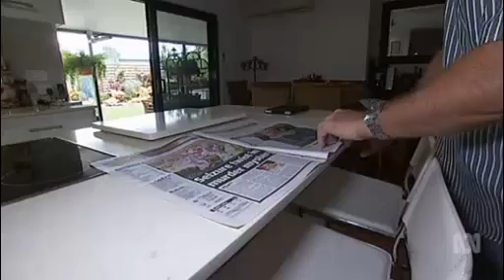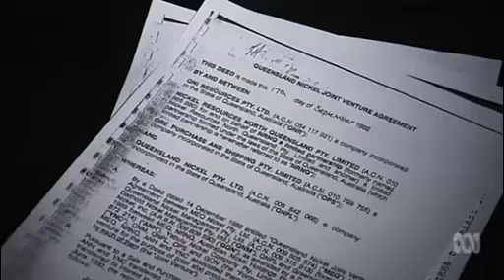Clive Palmer says he's not a shadow director of Qld Nickel just on a committee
13/04/2016 Clive Palmer denies he's a shadow director of Qld Nickel but was part of a committee.